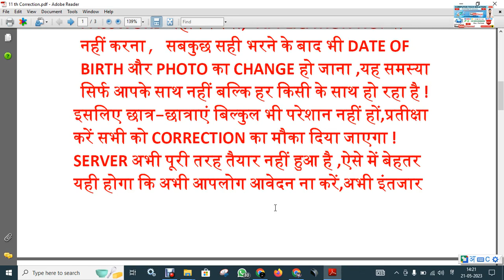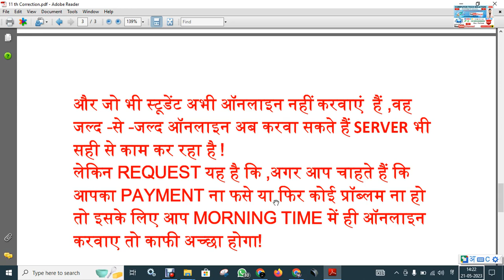Bihar 11th admission 2023 फॉर्म सुधार कैसे करें | Bihar 11th Admission 2023 Edit/Correction Online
BIHAR BOARD 11th Admission 2023 25|| BSEB 11th Admission 2023-25 Me kya-kya Documents Lagega || By Raj Pathak

computer Tech Solution
bihar Board 11th Me kya kya Documents lagega
Bihar Board OFSS Online
Bihar 11th admission form,
inter admission form edit kaise kare 2023
inter admission form

ISE BHI DEKHE.

2.BIHAR BOARD 11th Admission 2023 25 || BSEB 11th Admission Me kya Documents Lagega || By Raj Pathak

3.Notepad क्या है? और इसे उपयोग कैसे करे हिंदी में आसानी से सीखें ||Full Video Part 1|| By Raj Pathak